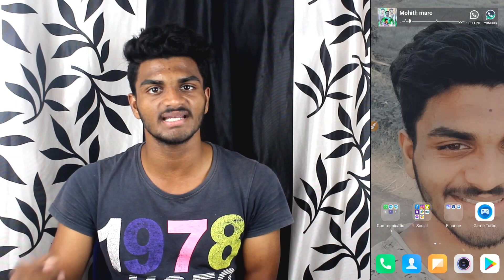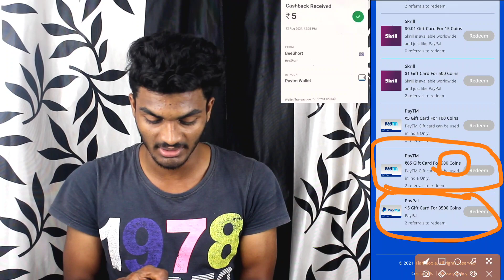How To Earn Money Online Telugu | Money Earning Apps Telugu | Free online earning app in Telugu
instaearn​ app telugu
2021 best paytm cash earning app
how to earn money online without investment in telugu
paytm money earning apps telugu 2021